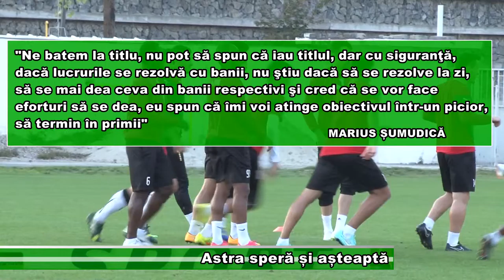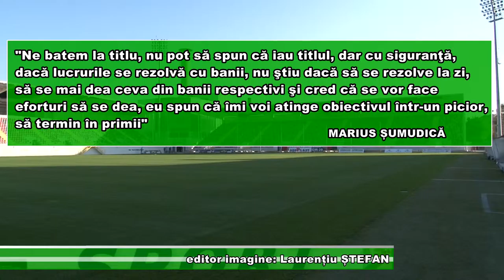1 Astra speră și așteaptă